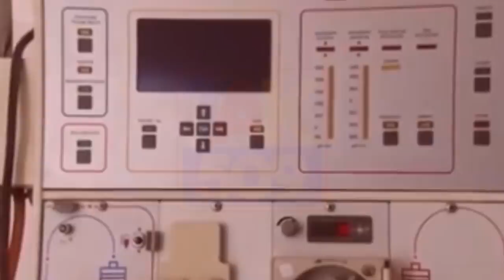Ou wè si sa fèt vre, se inik mwayen ki tap retire moun geto yo nan mizè yo ye a(YANICK)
Ou wè si sa fèt vre, se inik mwayen ki tap retire moun geto yo nan mizè yo ye a
Mizè a rèd nan ghetto yo vre. Men SE rezilta divizyon ak inegalite gwo chabrak yo mete Ayiti